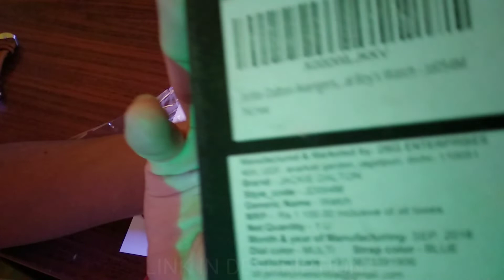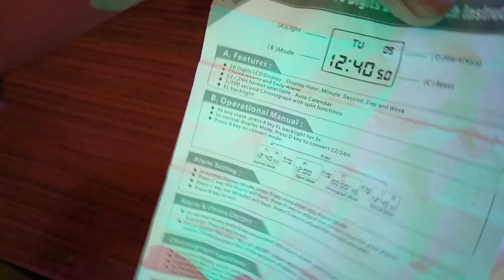TOP 3 Watches | Cheapest Price | Branded | the review company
TOP 3 Watches | Cheapest Price | Branded

Jackie Dalton
Tommy Hilfiger

Video creating 😁😁 HATYAR 😀

💪🏻Lights - Desi Jugad
💪🏻Tripod - SYVO
💪🏻Green Screen - Shopy branded

Any questions ask now and get immediate answers😉

Regards - CHIRAG GOME
😚Be good, Be unique